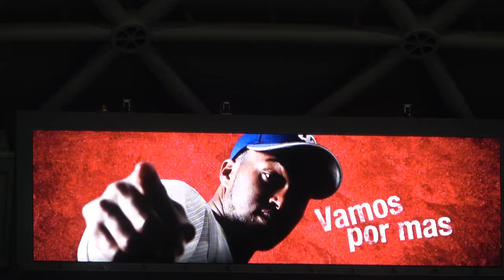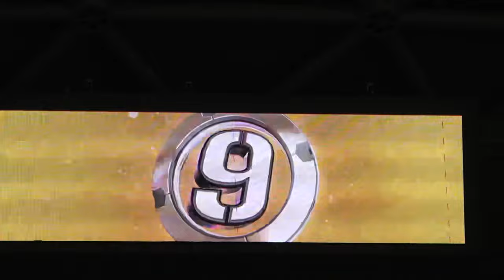1人のランナーも出さなかったリリーフ陣の最後を締めたライデルのカッコ良すぎる登場映像 (2022/04/24)